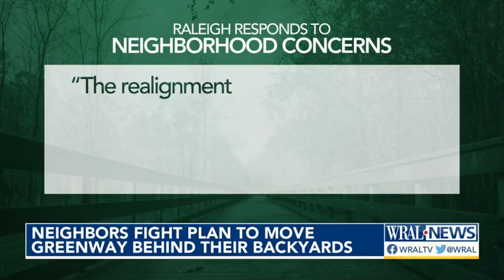Ridgeloch neighbors worry greenway trail will invade privacy of their yards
A neighborhood in Raleigh is pushing back against the city's plan to build a greenway trail right up against their backyards. .